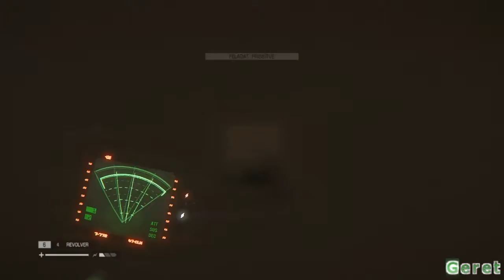Alien Isolation végigjátszás 3.rész Olyan mint a postás (magyarul)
Az Alien: Isolation a Creative Assembly és a SEGA tulajdona.
Alien: Isolation is the property of Creative Assembly and SEGA.